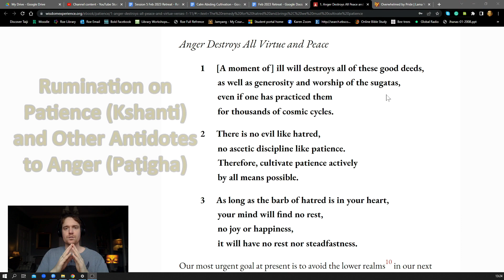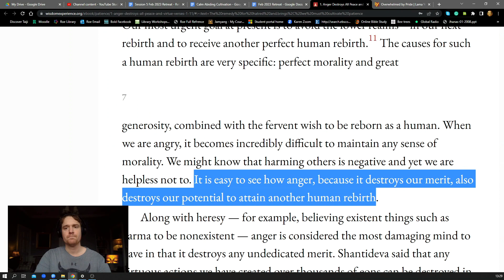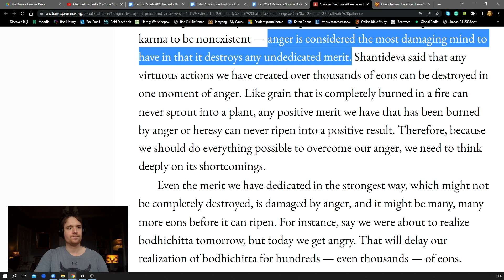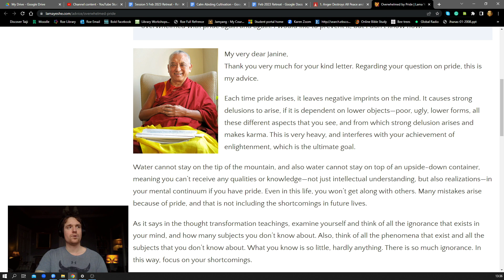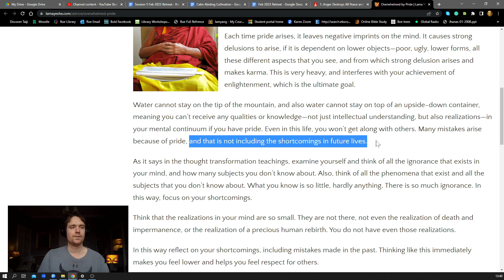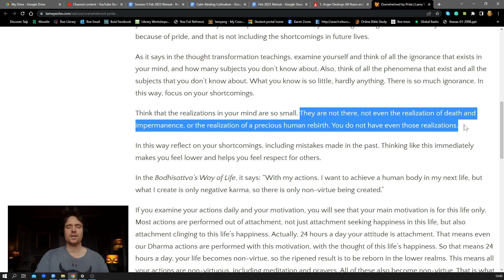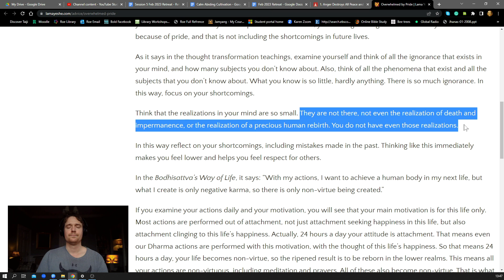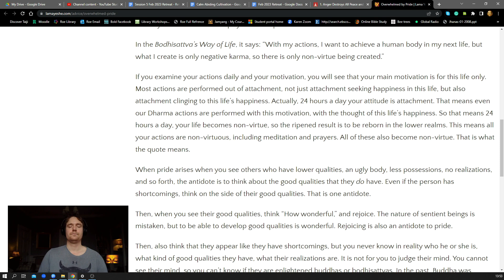Day 7 (1/2) - Antidotes to Anger (Paṭigha) & Pride (Māna)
Antidotes to Anger (Paṭigha) & Pride (Māna)

Rumination on Patience (Kshanti) and Other Antidotes to Anger (Paṭigha)

00:51 Lama Zopa's new book Patience
01:29 The patience chapter of Ven. Shantideva's Bodhisattva Way (V1-3)
02:47 To get a fortunate rebirth, we need ethics, generosity, and sincere wishes to get another human rebirth like this one
05:41 Anger makes avoiding negative karma from harmful deeds difficult
06:10 Anger also destroys our good karma from constructive deeds
06:49 Good karma we did not dedicate is destroyed by anger
09:22 Even dedicated good karma is damaged by anger, slowing its ripening
10:33 What type of anger is most harmful

Rumination on Antidotes to Pride (Māna)

11:58 Lama Zopa's letter to a student
12:58 The drawbacks of pride
14:13 How we get puffed up with beauty, wealth, youth, etc
15:31 That arrogant puffed up feeling stops us from getting good advice
17:01 Humilty can come through ruminating on our lack of understanding, limited capabilities, and faults
20:40 Think of how small your realizations are
23:20 How physical discipline and scholarship increase humility

Meditation Session

24:24 Five minutes of Pranayama Level 1
29:09 Dedication of merits